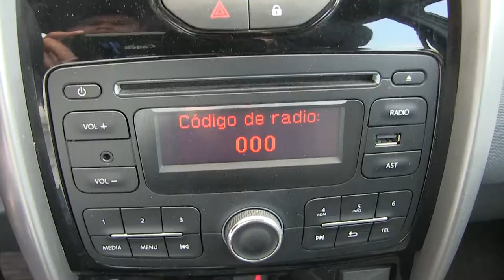Renault / Duster / 2018 - JM567778